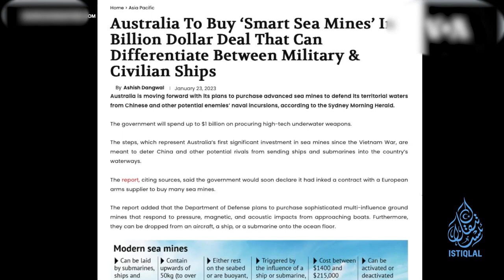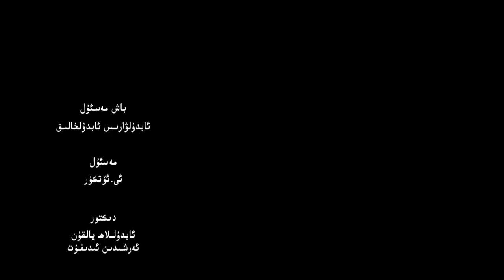ئىستىقلال كۈندىلىك خەۋەرلىرى |2023.1.24| خىتاي «قورشاۋغا» ئېلىندى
ISTIQLAL KÜNDILIK XEWERLIRI |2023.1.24| XITAY «QORSHAWGHA» ÉLINDI